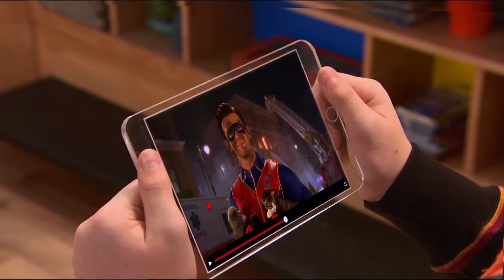Henry Danger Clips #1 Reversed/Backwards!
If you're the original owner of this video and I didn't credit you above, Please let me know so I can fix that.

If you're reading this far, Congrats! :)